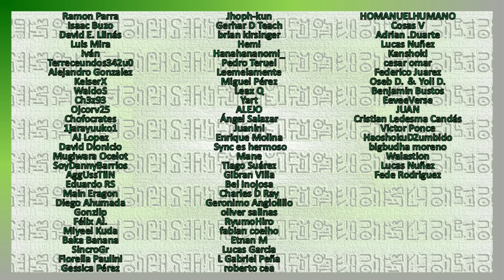El gran poder escondido en Elbaf | Teorías One Piece